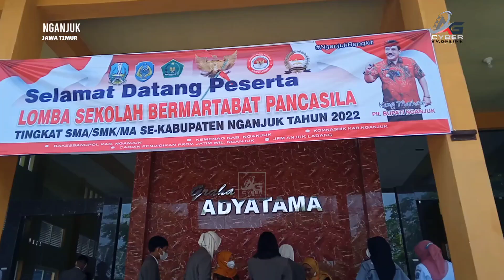Bumikan Nilai Pancasila Pada Dunia Pendidikan, Komnasdik Gelar Lomba Sekolah Bermartabat Pancasila.